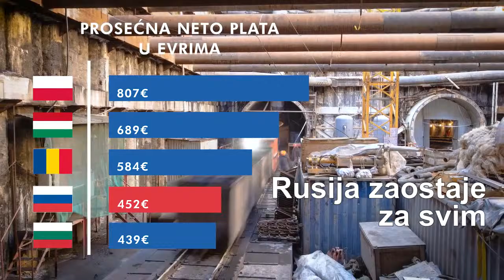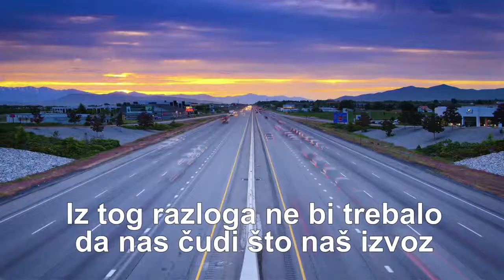POP ZABLUDE - EKONOMSKE ZABLUDE O RUSIJI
Ekonomske zablude o Rusiji - Koliko je velika ruska privreda?
Kolike su plate u Rusiji kada se uporede sa platama u Evropi?
Kakvi su ekonomski odnosi Srbije i Rusije?

Produkcija: Libek 2018.

Režija i montaža: Romana Vujasinović
Kamera: Vladimir Nenezić
Animacija: Mario Kolarić
Harmonikaš: Ljuba Skiper